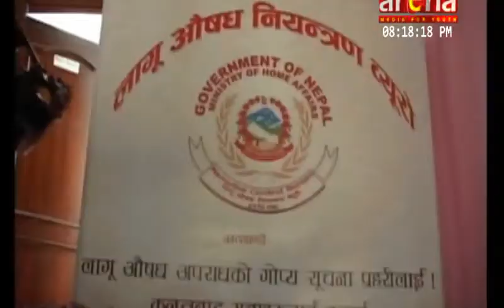arena lhabar 2074 4 9 8am x264